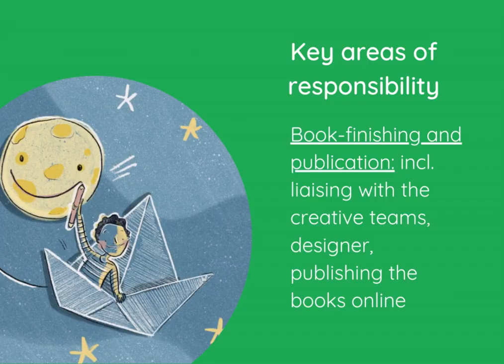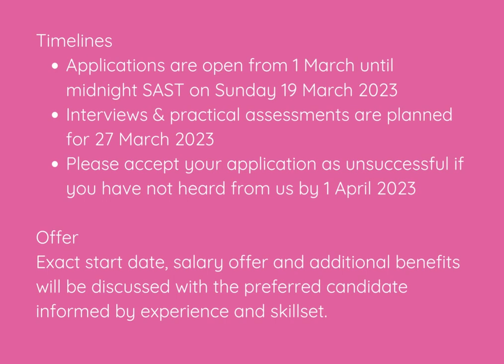We're hiring! Publishing & Production Co ordinator Job Advert fb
Book Dash is looking for a Publishing and Production Co-ordinator to co-ordinate our publishing and production work, including book-finishing and publishing, translation projects, file and metadata systems’ management and print and distribution management.